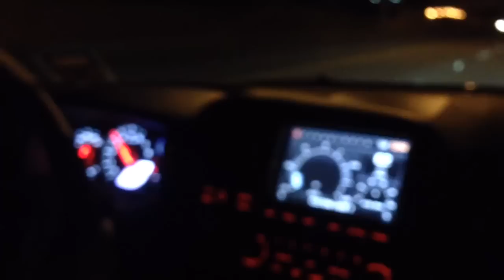GTR (ecutek) vs GTR (cobb)